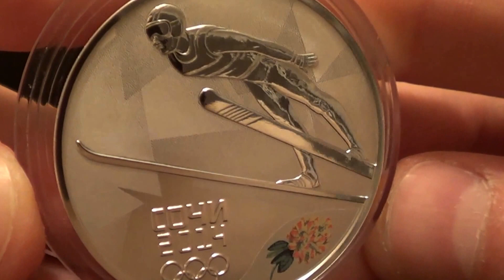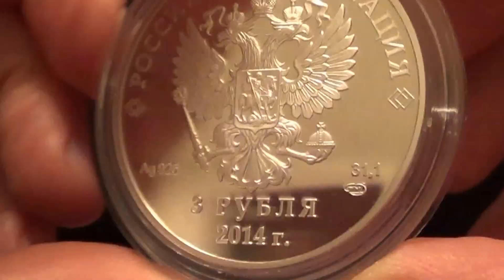Нумизматика | Россия 3 рубля, 2012 год. Олимпийские игры в Сочи 2014. Прыжки на лыжах с трамплина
Россия 3 рубля, 2012 год. Олимпийские игры в Сочи 2014. Прыжки на лыжах с трамплина

Описание монеты

Аверс: на зеркальном поле диска - рельефное изображение Государственного герба Российской Федерации, над ним вдоль канта - надпись полукругом: "РОССИЙСКАЯ ФЕДЕРАЦИЯ", внизу под гербом: слева - обозначения металла по Периодической системе элементов Д.И. Менделеева и пробы сплава, справа в две строки - обозначение массы драгоценного металла в чистоте и товарный знак Санкт-Петербургского монетного двора, внизу в центре в две строки - номинал монеты: "3 РУБЛЯ" и дата: "2014 г.".

Реверс: на матовом поле диска справа - рельефное изображение прыгуна на лыжах с трамплина, внизу слева от него в две строки - надпись: "СОЧИ" и дата: "2014", под ними - пять Олимпийских колец, внизу у канта - цветное изображение соцветия рододендрона.

Художники: Е.В. Крамская (аверс), А.А. Брынза (реверс).
Скульпторы: А.А. Долгополова (аверс), А.Н. Бессонов (реверс).
Чеканка: Санкт-Петербургский монетный двор (СПМД).
Оформление гурта: 300 рифлений.